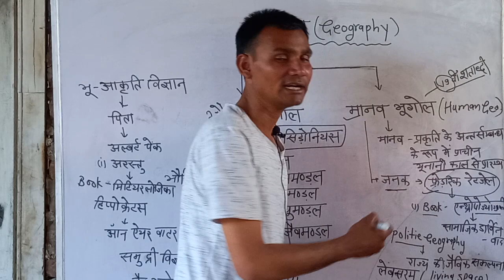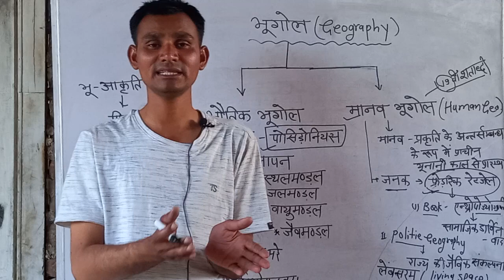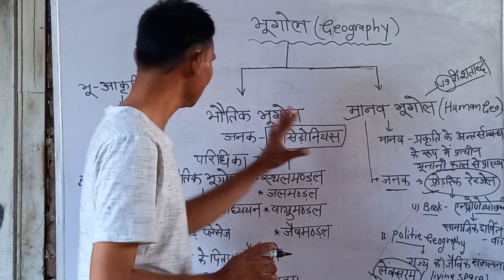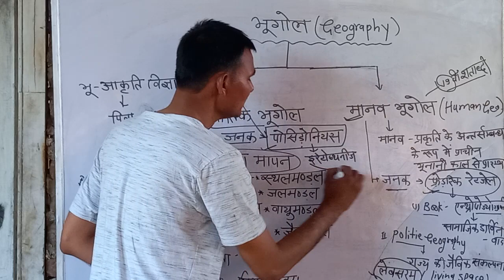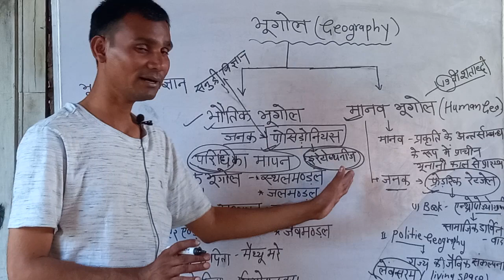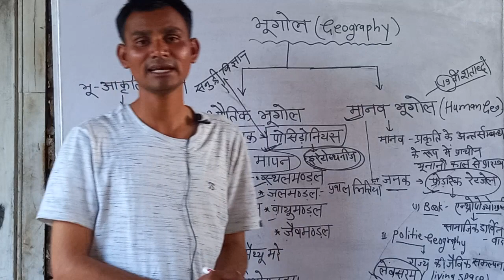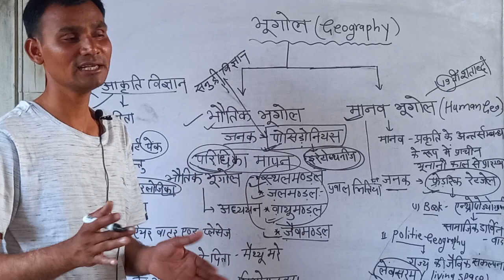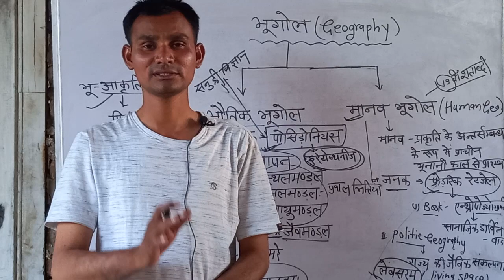भूगोल की शाखा। भौतिक भूगोल । मानव भूगोल । Geography। Physical geography । Human Geography।